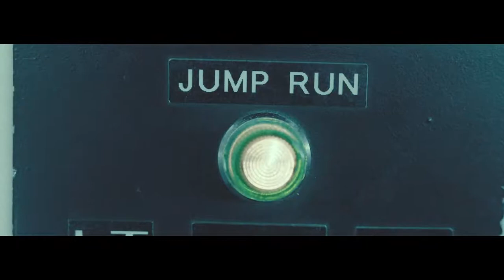Wet Bed Gang - Intro ROTFEC (Prod.Ricardo Estevão) [Oficial Video]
Wet Bed Gang - Intro ROTFEC (Prod.Ricardo Estevão)

Publique o seu conteudo com a Sony Box Music

 Box Music ©